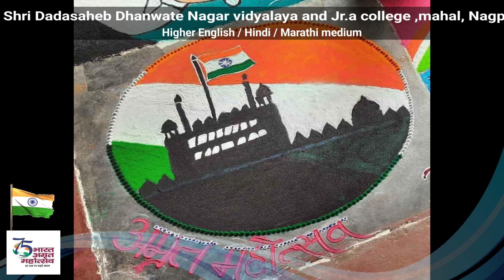Rangoli Competition 🔴Azadi ka Amrut Mahotsav🔴